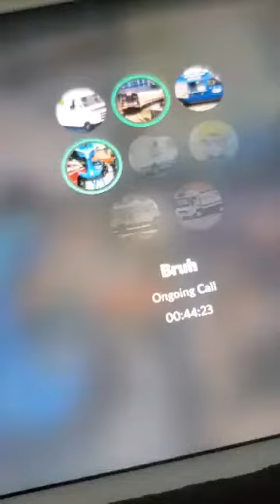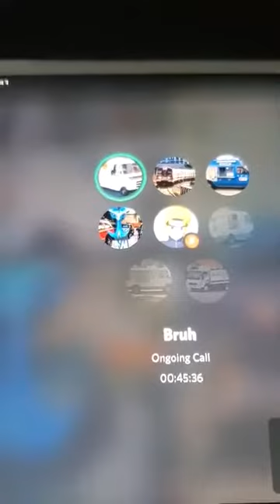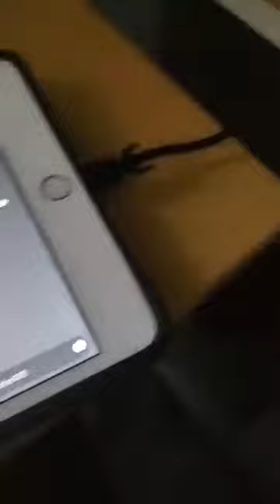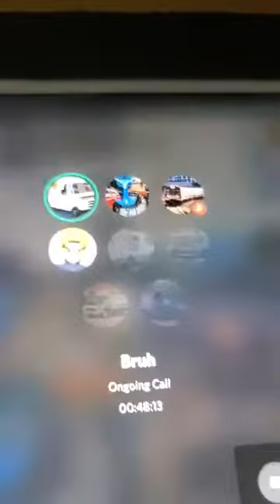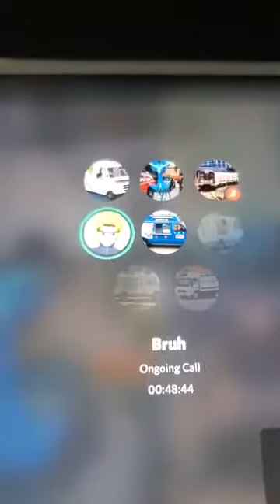me and the gang are talking about the Ice Cream Truck Community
man i have side problems with my friends